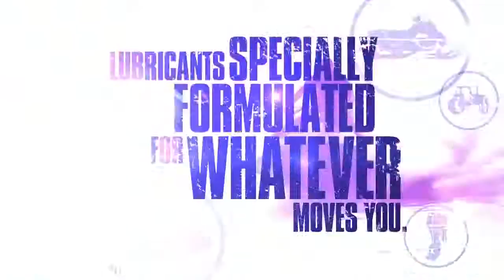Mystik Lubes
Welcome To Lubrication Domination:

Mystic Lubrication